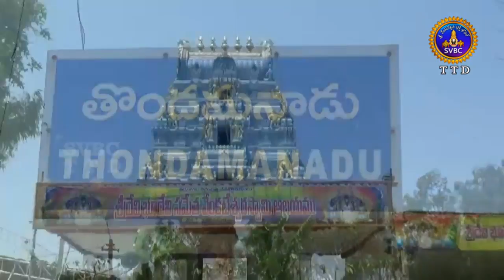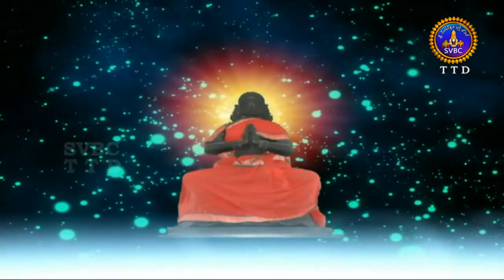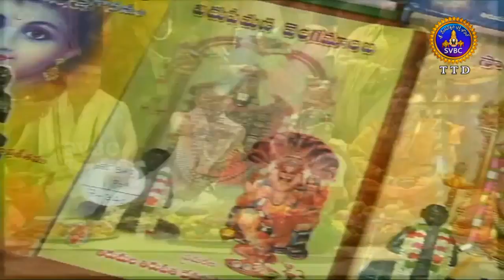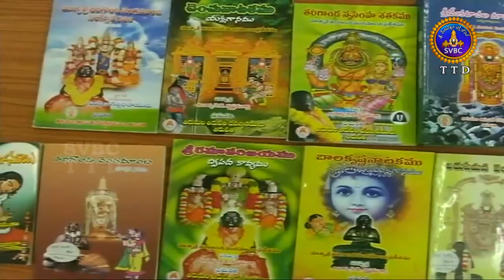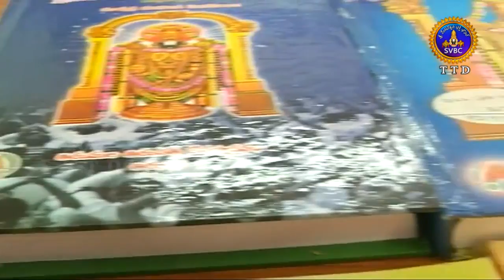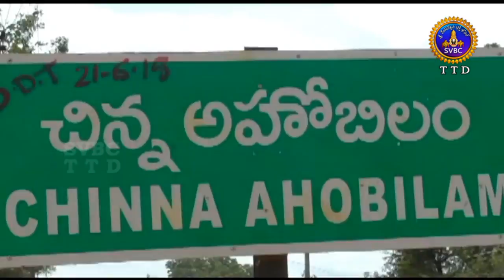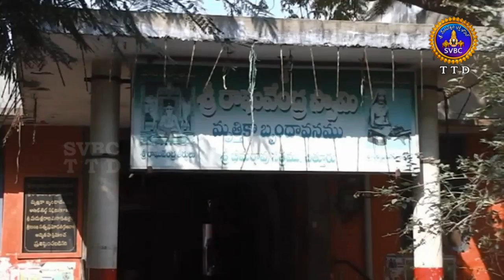ఆధ్యాత్మిక విశేషాలు | Adhyatmika Viseshalu | 10Pm | 13-03-19 | SVBC TTD